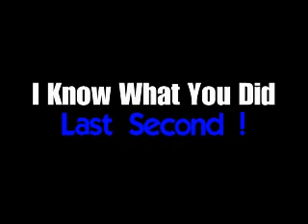I know what you did last second..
A Short Movie making fun of i know what you did last summer